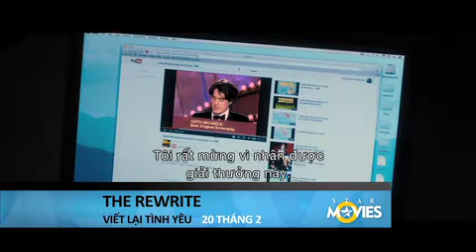The Rewrite - Viết lại tình yêu [Trailer]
Bộ phim The Rewrite - 2014 kể về một nhà văn từng đoạt giải Oscar trong khủng hoảng rời Hollywood để dạy viết kịch bản tại một trường Đại học, nơi mà anh đem lòng yêu một người mẹ độc thân tham gia các lớp học đó.
Kết nối cùng Star Movies Việt Nam để cập nhật nhiều bộ phim Hollywood đình đám và thông tin nóng nhất về các diễn viên nổi tiếng tại